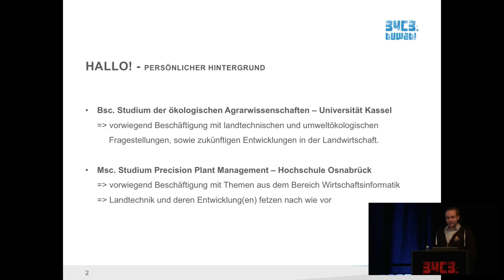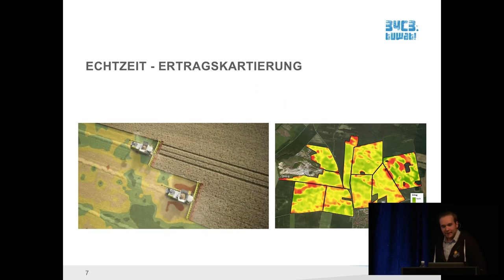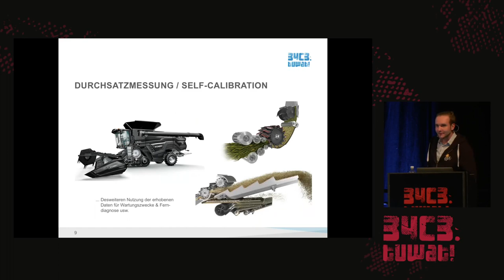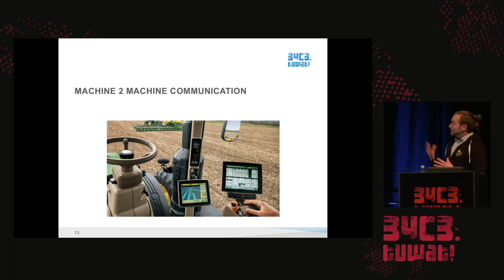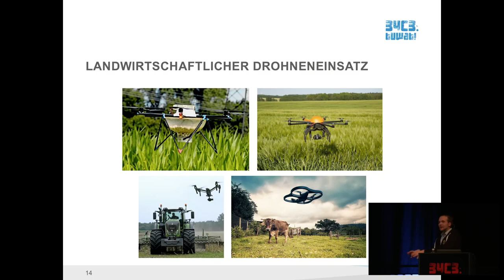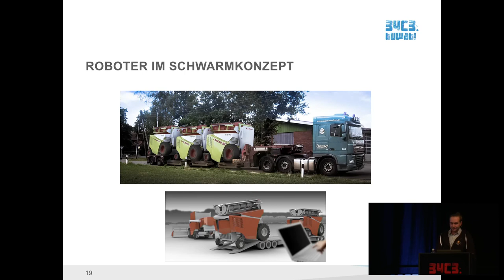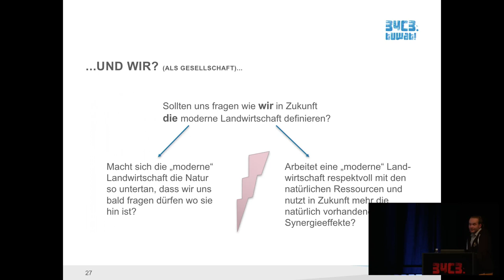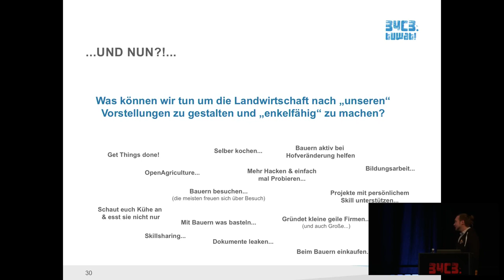34C3 - 0en & 1en auf dem Acker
Was die Sensor & Automatisierungstechnik in der Landwirtschaft heute schon leisten kann – Ein Einblick

Die Dynamik der globalen Agrarmärkte hat sich in den letzten Jahren verstärkt und birgt neue Herausforderungen für die Landwirte. Hoffnungsträger sind ähnlich wie in anderen Branchen auch Sensor- & Datenverarbeitungstechnik sowie das Internet: Produktionsprozesse steuern sich selbst, Anhänger werden halbautomatisch mittels Bilderkennung beladen, Maschinen kommunizieren mittels Maschinen und Fahrzeuge steuern sich weitestgehend schon jetzt autonom.

Die Dynamik der globalen Agrarmärkte hat sich in den letzten Jahren verstärkt und birgt neue Herausforderungen für die Landwirte. Ebenso ändert sich das vielfach verbreitete Berufsbild des Landwirts oder des Bauers zunehmend hin zu einem landwirtschaftlichen Unternehmer, der das komplette Spektrum des aktuellen Standes des Technik einzusetzen vermag. Themen wie Ressourcenknappheit, Veränderungen im Klima sowie die weltweit steigende Nachfrage nach Nahrungsmitteln und nachwachsenden Rohstoffen zwingen dabei auch in Deutschland die Bauern bzw. landwirtschaftlichen Unternehmer über neue Strategien und Arbeitstechniken nachzudenken um Produktivität und Effizienz zu steigern.
Die rasante Entwicklung in der Sensor- & Datenverarbeitungstechnik in Verbindung mit dem Internet ist dabei einer der Schlüssel der helfen kann den aktuellen Herausforderungen der Landwirtschaft zu begegnen. Dabei sind – ohne dass ein Großteil der Bevölkerung dies vermuten würde – gerade in der Landwirtschaft und dem landwirtschaftlichen kommunalen Dienstleistungssektor große Fortschritte in Arbeitsabläufen und Arbeitserledigungen vollzogen worden. Es darf dabei – gänzlich modern & smart von Landwirtschaft 4.0 gesprochen werden: Produktionsprozesse steuern sich selbst, Anhänger werden halbautomatisch mittels Bilderkennung beladen, Maschinen kommunizieren mittels Maschinen und Fahrzeuge steuern sich weitestgehend schon jetzt autonom.

Fritz - Dietrich Burghardt